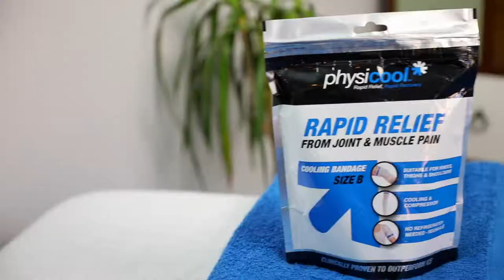Physicool | Applying our size B bandage to a leg injury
Applying our bandages is simple. Just follow these four steps:

1. Remove the bandage from its packet
2. Squeeze out any excess coolant back into the packet, this can be used to recharge the bandage later
3. Apply like a standard bandage, ensuring coverage of the injury site and wrapping as tightly as needed to get adequate compression
4. Fasten in place using the velcro strap

After two to three hours the coolant will evaporate. If you require further cooling you will need to apply coolant to the bandage directly, or place the bandage back in its packet, cover with coolant, and allow the bandage to reabsorb the coolant.